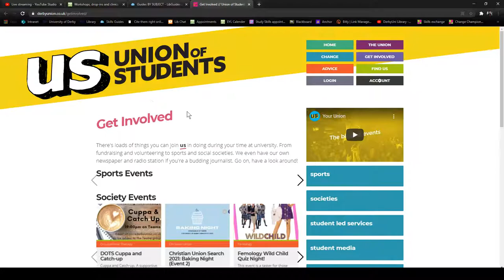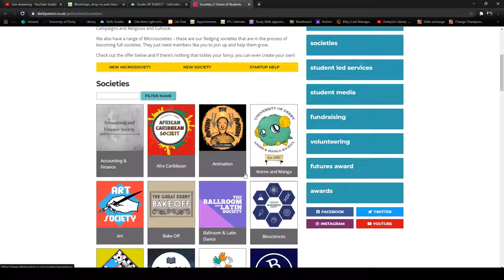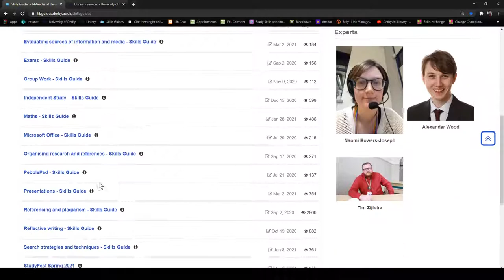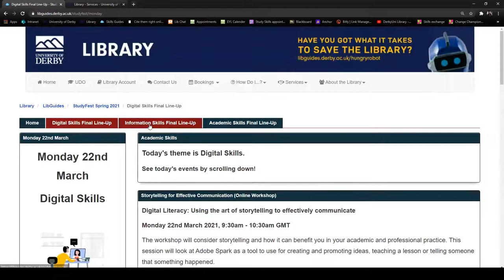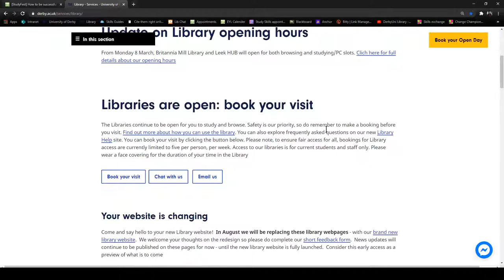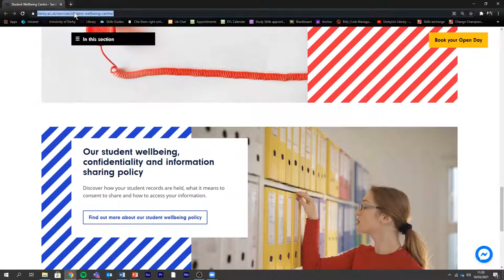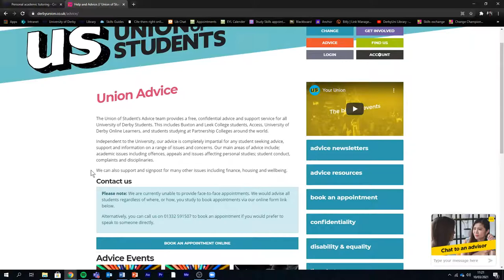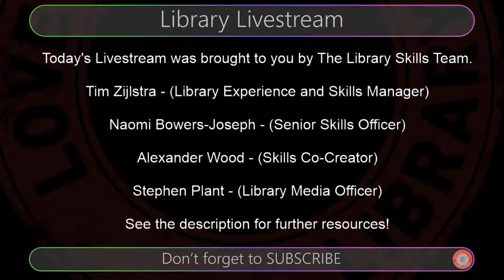Finding Your Centre - Taking Care of Yourself During Your Studies - Library Livestream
In this livestream Tim and Alex from the Library Skills Team will be talking about the importance of looking after yourself whilst you study and how happiness can link to performance.

We will also highlight the support available at the University in the Student Wellbeing team and the Union of Students Advice Service